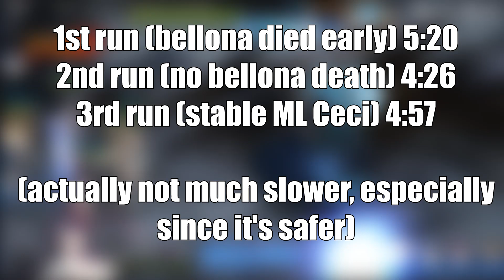VIVIAN RAISED! Epic Seven - Banshee 11 & Arena Gameplay w/ Vivian!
Hey Moglets, today in Epic Seven we're trying our newly raised Vivian. Lv60, fully awakened, and geared up. Let's see how she does.